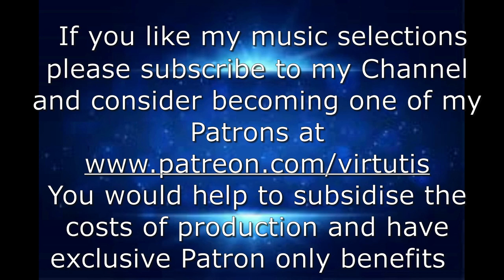IKON OF LIGHT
Ikon of Light is scored for double choir and string trio, heard from a distance. The sonorous choral textures have a strongly mystical spirit which radiantly expresses the Greek concept of light. The piece was written for The Tallis Scholars, and this is its first recording.
John Tavener was born in 1944, educated at Highgate School and studied composition with Sir Lennox Berkeley and David Lumsdaine. He was organist at the Presbyterian Church of St John’s, Kensington for over fifteen years; but in 1976 he converted to the Russian arm of the Orthodox Church, while at the same time establishing close links with the Greek Church, and this connection has inspired almost all of his most recent music. He first came to the view of the general public with The Whale in 1965/6, which has received many subsequent performances. His opera Thérèse was presented at Covent Garden in 1979 and Akhmatova: Requiem was given at the Proms and at the Edinburgh Festival in 1980.
Ikon of Light is one of the most substantial works that Tavener has written under the inspiration of Orthodox texts. This text is by St Simeon the New Theologian (942-1022), perhaps the greatest mystical writer in the history of the Orthodox Church and one of the most outstanding theologian-poets in the whole Christian tradition. All his writings are dominated by the theme of God as Light, and this concept is abundantly in evidence here. The opening word ‘phos’ means ‘light’, and the concluding word ‘epiphania’ literally means ‘shining forth’. Tavener has said that in Ikon of Light he attempted to express what is essentially inexpressible, but that he has heightened the mystical element in the text by giving it a ritualistic treatment. In addition to the choral sounds there is a string trio which ‘can be thought of as the soul yearning for God’.
The result is music set in a repeating framework, which yet gives Tavener every opportunity to display his melodic powers and his ability to use the forces resonantly.
1. A Hymn to the Mother of God
2. Hymn for the Dormition of the Mother of God
3. The Lamb
4. The Tyger
5. Movement 1 - FOS I, DOXA
6. Movement 2 - PIU INTENSITA
7. Movement 3 - TRISAGION I
8. Movement 4a - MYSTIC PRAYER TO THE HOLY SPIRIT
9. Movement 4b
10. Movement 4c
11. Movement 4d
12. Movement 4e
13. Movement 5 - TRISAGION II
14. Movement 6 - FOS II
15. Movement 7 - EPIPHANIA
16. Today the Virgin
17. Eonia